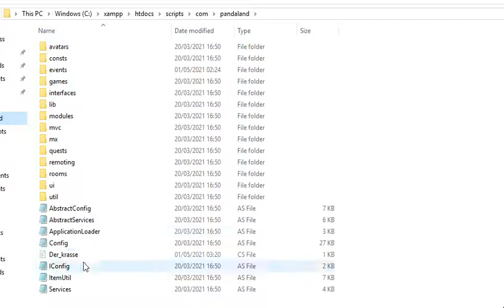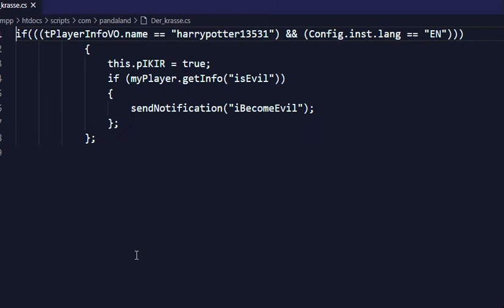VortexPanfu my PPS WIP without commands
this is a Work in progress private server where i hang out alone it's local hosted